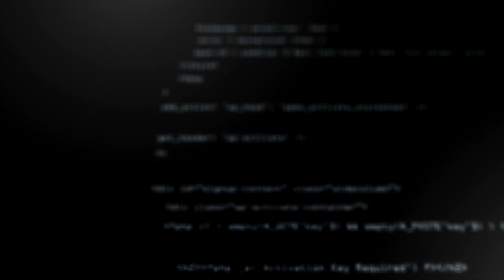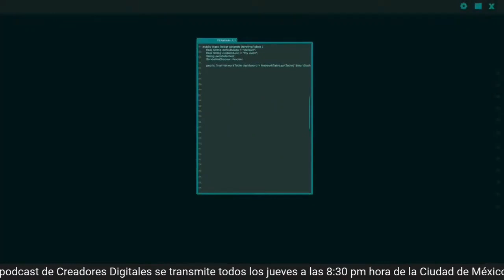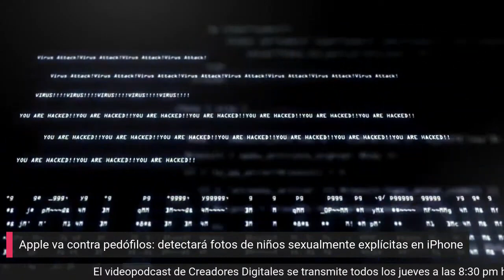Apple va contra pedófilos: detectará fotos de niños sexualmente explicitas en iPhone.